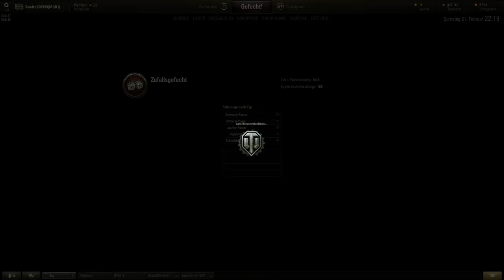World of Tanks #010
Wir hoffen ihr hattet viel spass
LG Heinz Peter Letsplays

♣HeinzPeter bei Skype: Heinz Peter Letsplays

♣Momentane Games:
The Forest
Bio Shock Infinite
Slenderman
Sleeping Dogs
Watchdogs